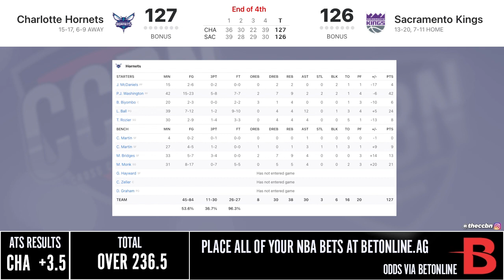HORNETS vs KINGS | Full Game Highlights | 2021 NBA Season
The Hornets beat the Kings 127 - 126